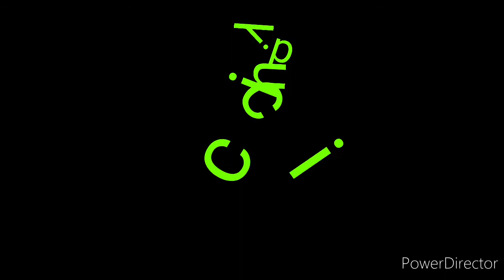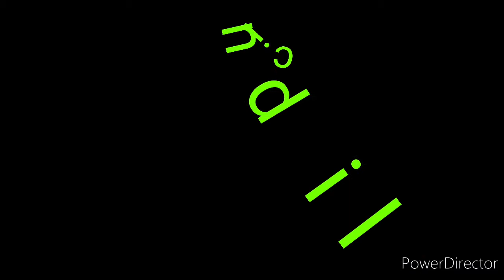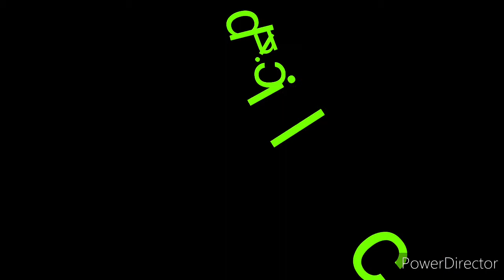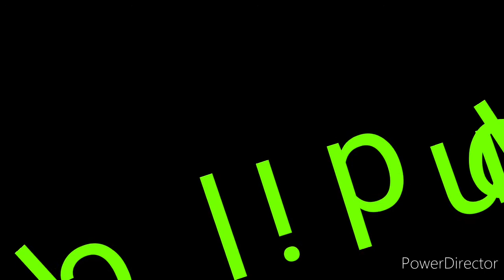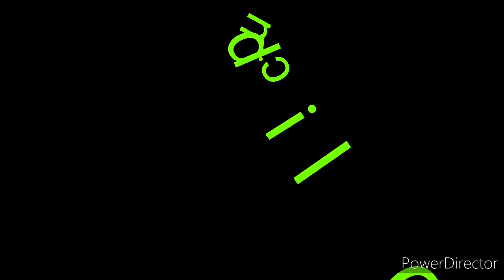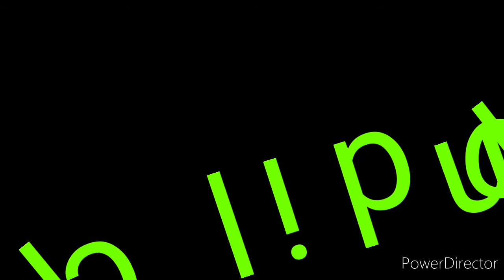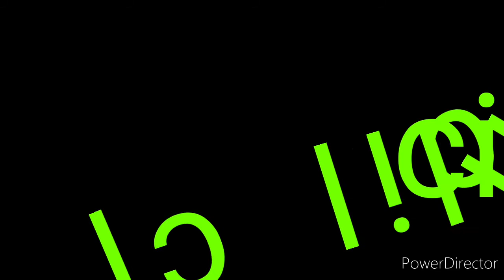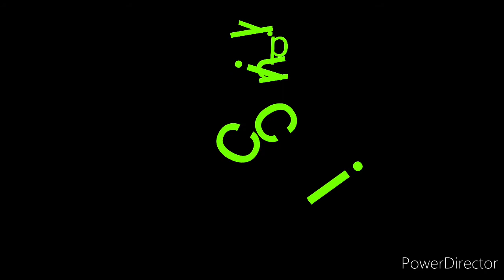suara pikat burung2 kecil dijamin ampuh dan anti boncos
suara pikat burung2 kecil dijamin ampuh Kehidupan - BURUNG - di Alam Liar Sangat Indah - Terharu !! Kehidupan - BURUNG - di Alam Liar Sangat Indah - Terharu !! Kehidupan - BURUNG - di Alam Liar Sangat Indah - Terharu !! Kehidupan - BURUNG - di Alam Liar Sangat Indah - Terharu !!Kehidupan - BURUNG - di Alam Liar Sangat Indah - Terharu !!
the breeding of magpies in a simple cage
Life - BIRDS - in the Wilds Very Beautiful - Touched !! Life - BIRDS - in the Wilds Very Beautiful - Touched !! Life - BIRDS - in the Wilds Very Beautiful - Touched !! Life - BIRD - in the Wild Very Beautiful - Moved !! Life - BIRD - in the Wild Very Beautiful - Moved !! Life - BIRDS - in the Wild Very Beautiful - Touched !!